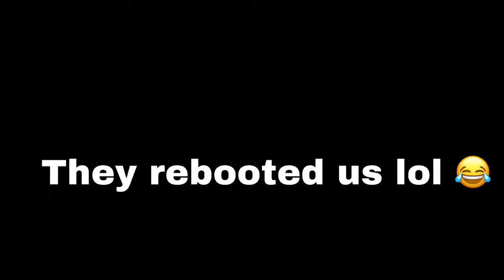Season 12 Vs Season 13 Starter Pack Skins Pt.2